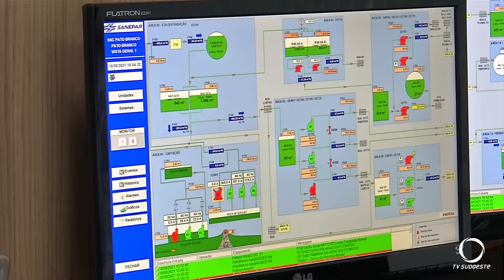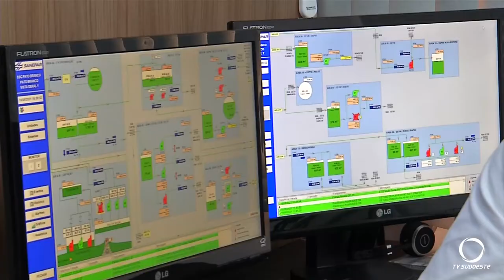Dados da SANEPAR indicam que a população de Pato Branco é superior a 104 mil habitantes